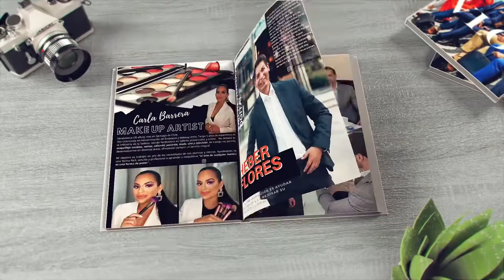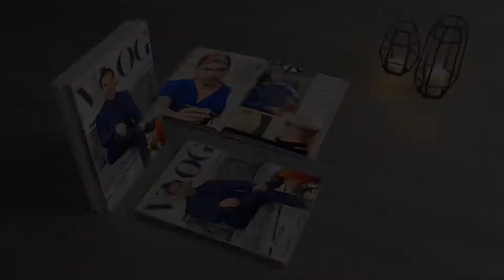PORTADA DR BRIAN FRICK